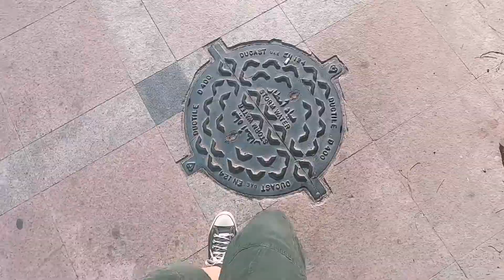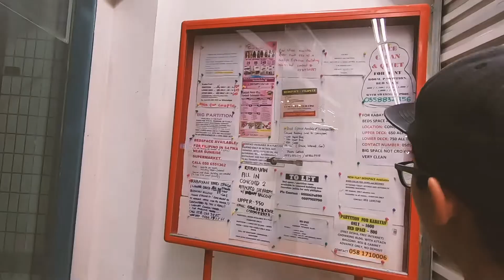SATWA & BADAA by GraceShow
To God be the glory! Thanks to all the people who permitted us to include them in this video. Thank you for all your cooperation in making this first video-making trial.